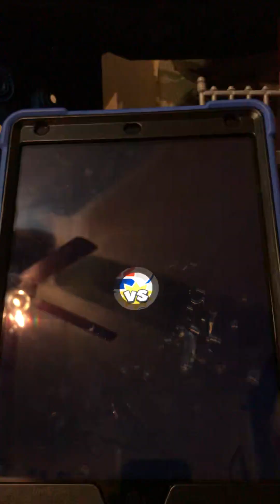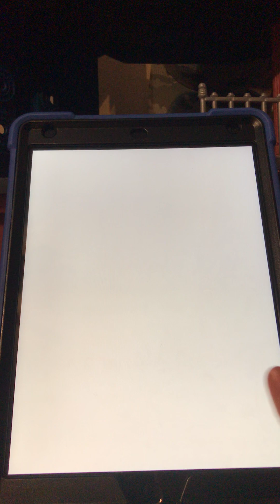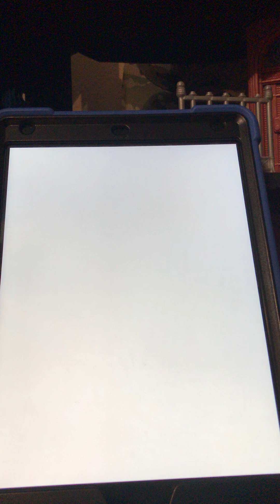Super Mario run /Vol.1￼